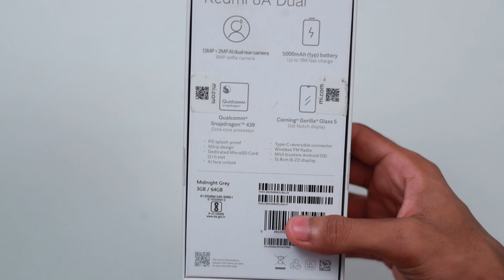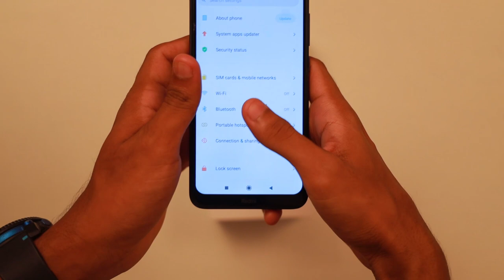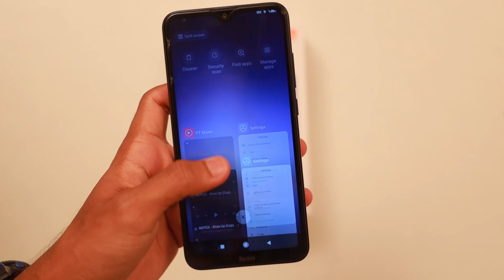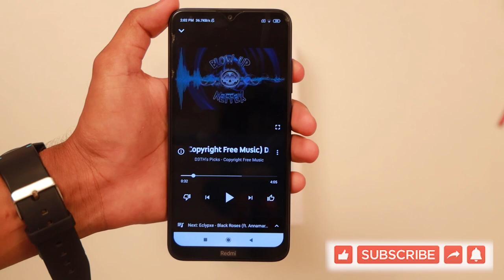കുറഞ്ഞ വിലയിൽ മികച്ച ഒരു ഫോൺ | Good phone at low price | Unboxing low cost phone | Redmi 8a dual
publishing on 4 sept 2020
follow & support
redmi 8a dual